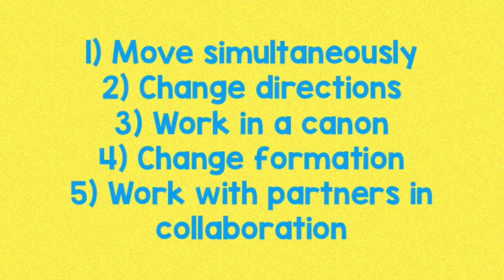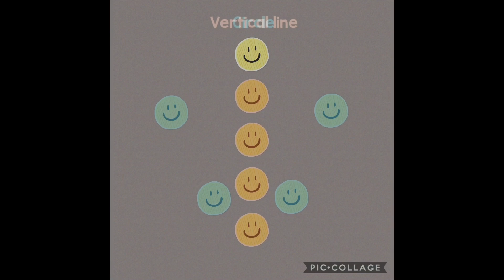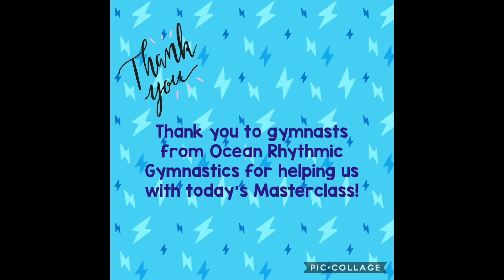Gym for life Team Display - Master Monday 27 July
Participating in the Olympic Games is a dream of every gymnast and in order to re-create that Olympic feeling of participation, we feature Gym for All. Team displays are performed at the Gym for Life contest which is a fun, exciting event that all our gymnasts at any level and age can take part in, better known as Gym for Life Challenge.

Join us for today's Master Monday Class as we learn how a basic group item can transform into a magical and skillful team display, hosted by Robyn Baker Mueller FIG Level 2 Rhythmic Coach and Brevet 2 Judge whose team, Ocean Rhythmic Gymnastics Club won the first SA Gym for Life Challenge in 2012 of which some have participated in the 16th World Gymnaestrada in Austria in 2019. The team members of today's session are: Jorja Rowland, Crystal Viljoen, Willow Eberle, Emily Impson, Angelique Calitz, Zara Roodt, Ashleigh Prinsloo, Olivia Harding, Rachael Fisher and Nina Gaspar.